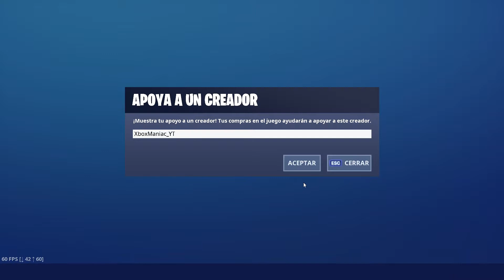Fortnite 4 10 2019 Cero absoluto